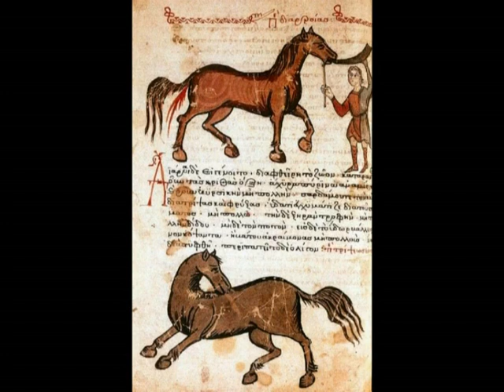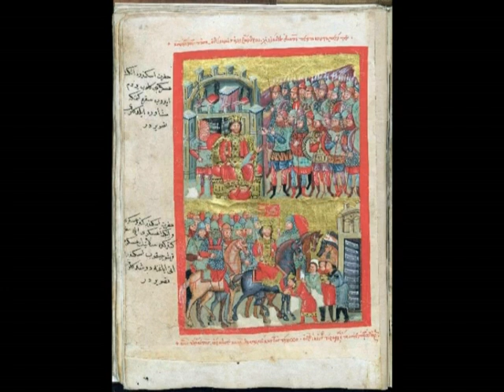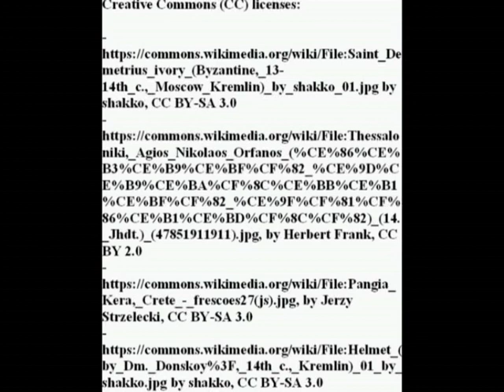Byzantine cavalryman (XIV century)